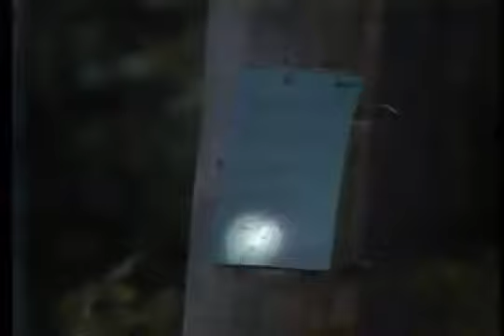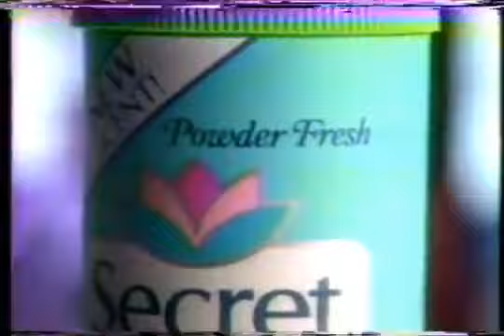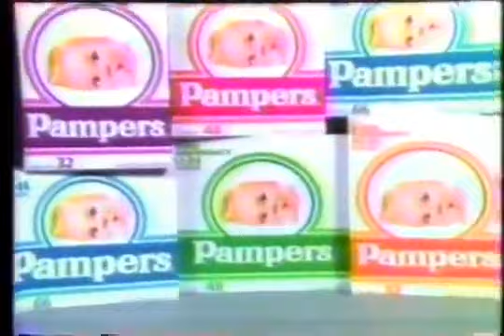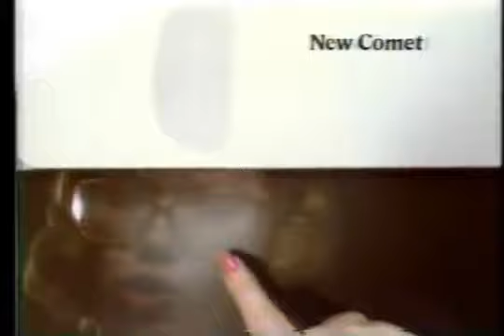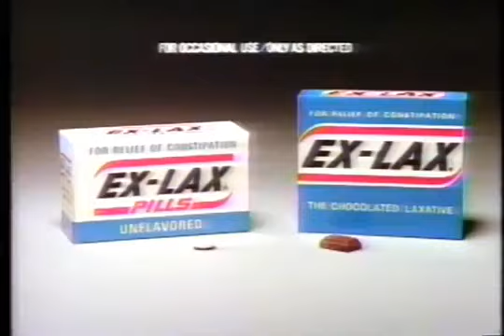Guiding Light - July 18, 1986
Guiding Light Friday July 18, 1986